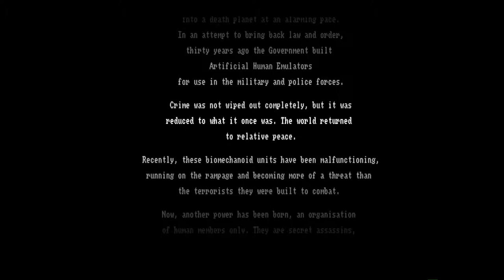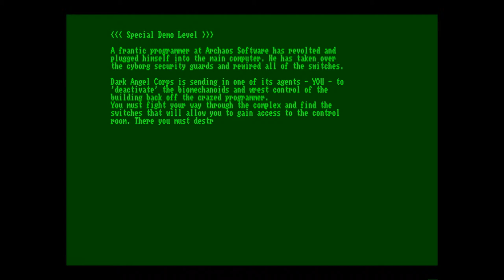Amiga 500 - Dark Angel (Public Domain)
Dark Angel - Unrealised